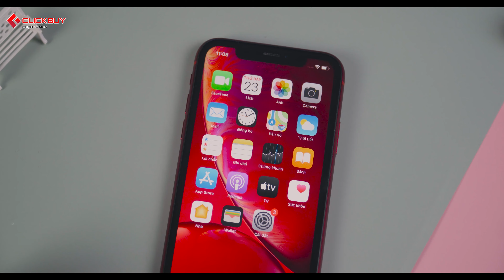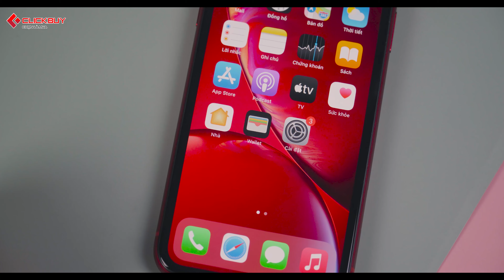CÓ NÊN MUA NGAY iPhone Xr ở thời điểm đầu năm 2021 ???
iPhone Xr hiệu năng tốt? iPhone Xr pin trâu? iPhone Xr giá rẻ? iPhone Xr có nên mua ở thời điểm đầu năm 2021 hay không? ..v..v.. ??? Hãy cùng giải đáp hết trong video ngày hôm nay nhé !

📞 Hotline bảo hành, kỹ thuật:
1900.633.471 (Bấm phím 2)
📞 Hotline hỗ trợ phần mềm: